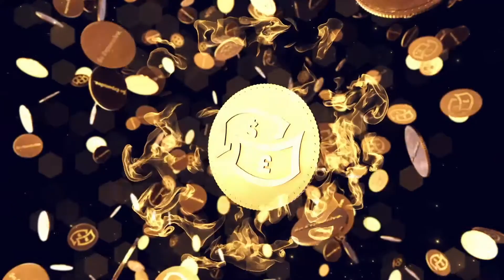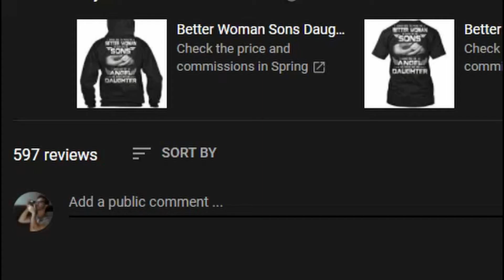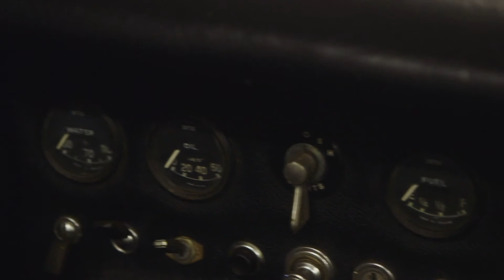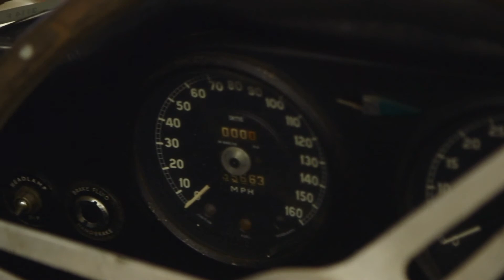Why Is Brabus So Expensive? | 8 Reasons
Why Is Brabus So Expensive?

Almost everyone knows that vehicles that bear the Brabus badge can cost more than some people earn in a year or two. Just why is brabus so expensive? Well, this video aims to get into the nitty-gritty of why Brabus is so expensive. Do tune in as we list no less than 7 reasons that help explain why Brabus is more than willing to sell their vehicles such as the Brabus Rocket 900 for extraordinary sums and buyers are keen to buy these at the stated prices without much in the way of complaints.

Timestamps:
0:00 Introduction
0:33 Only A Few Are Made
1:41 Incredible Personalization Options
2:43 The Quality
3:40 The Additional Power
4:33 Based on Pricey Cars
4:59 They Are A Status Symbol
5:33 They Command Awe, Respect, and Attention
6:38 Brabus Classic

Like | Share | Comment | Add To Your Playlist to Watch Later